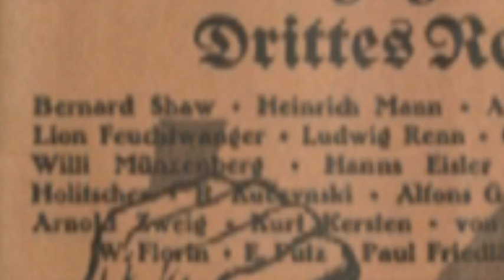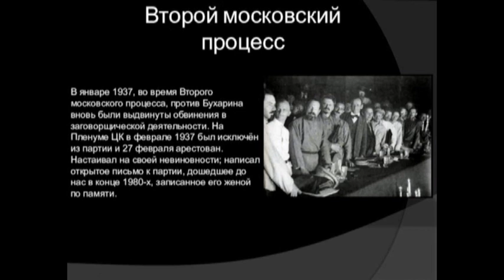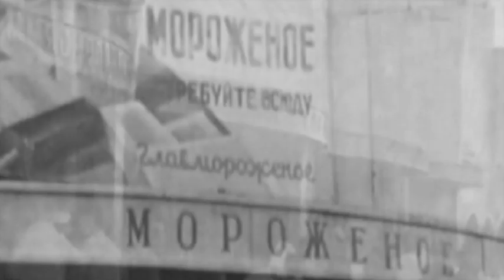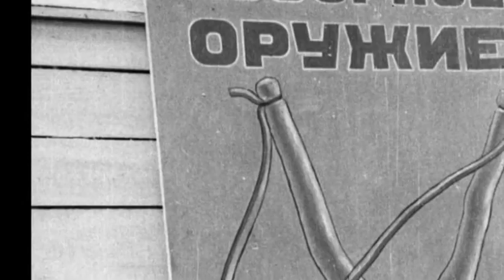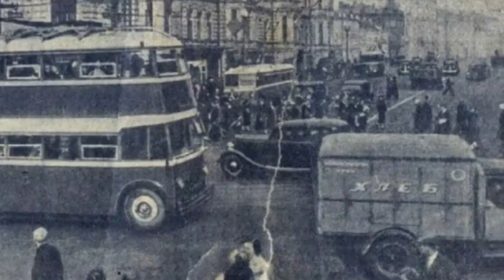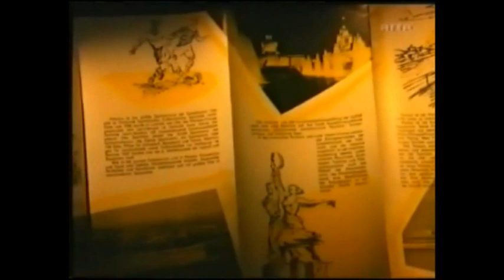Встреча с прошлым ( Люди и судьбы)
История повторяется хотя на новом уровне. Смотрите интересный
рассказ Светланы Синявской.